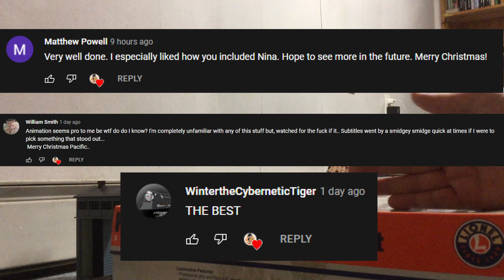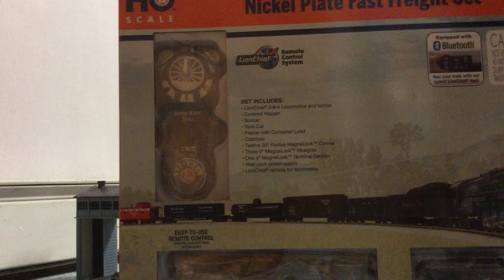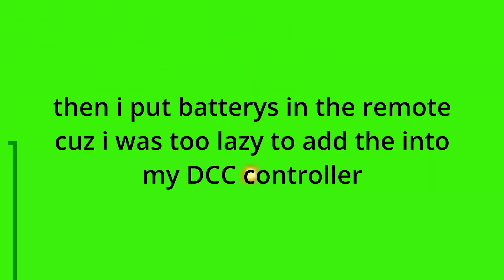Lionel's HO Scale Berkshire